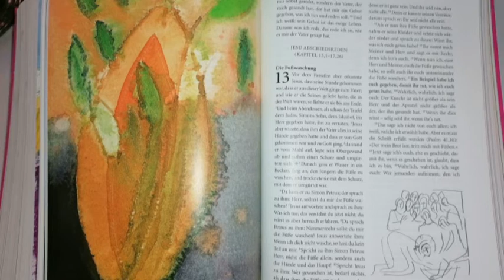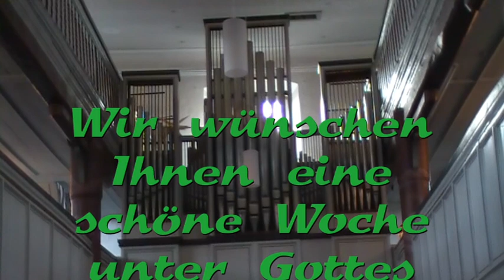Das Weizenkorn - Andacht 14.3.2021, Ev Kirchengemeinde Wenings/Merkenfritz, Ulrich Bauersfeld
Der Text der Predigt ist als Download auf der Homepage der Kirchengemeinde zu finden: